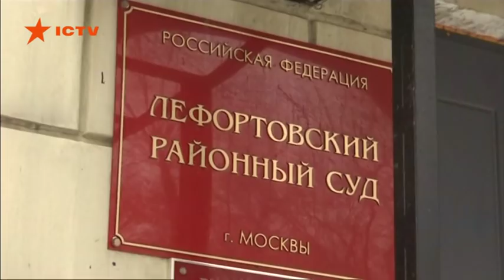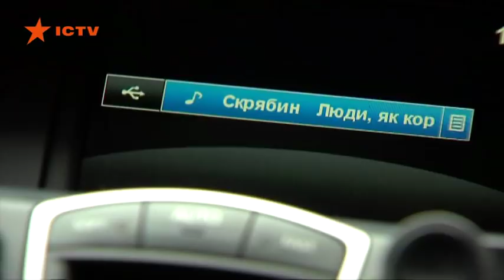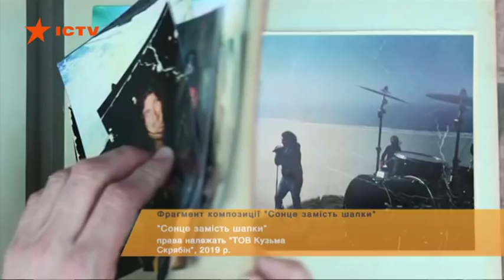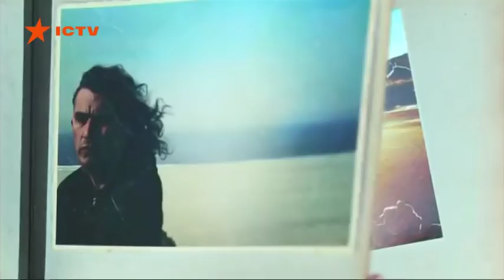Факты ICTV - Выпуск 12:45 (02.02.2019)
Факты ICTV – последние новости Украины и мира на 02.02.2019. В новом выпуске программы Факты ICTV смотрите: четыре года без Кузьмы Скрябина; сегодня день Сурка; какие системы автозащиты не оставят вору шансов, и что делать, если машину все-таки украли.